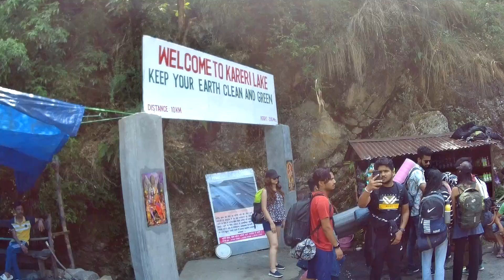Kareri Lake Trek entrance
Kareri Lake Trek entrance on 13th May 2022